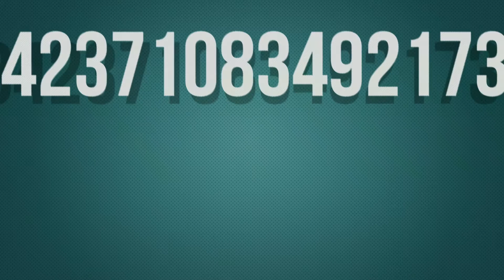NewB GOODPAY Prepaid Mastercard® - NL